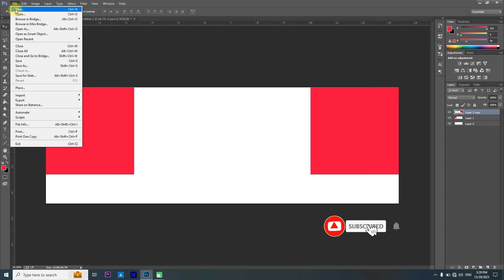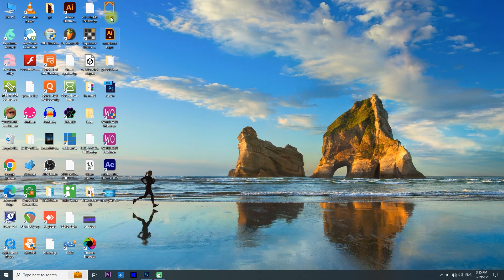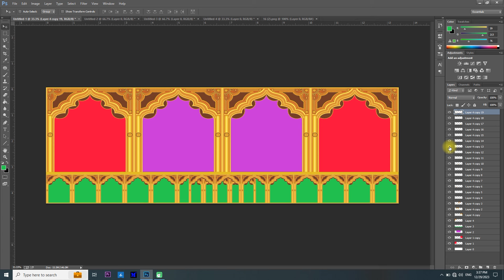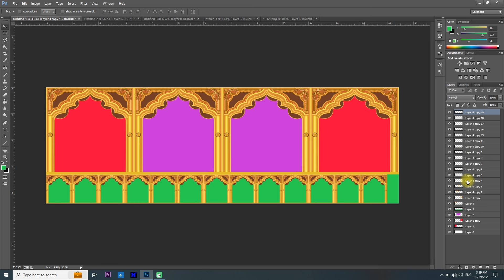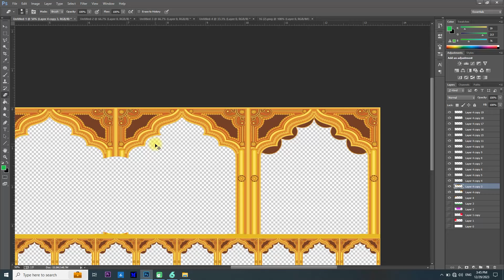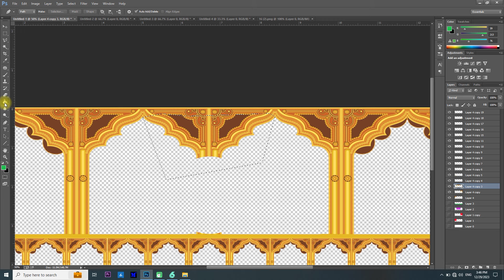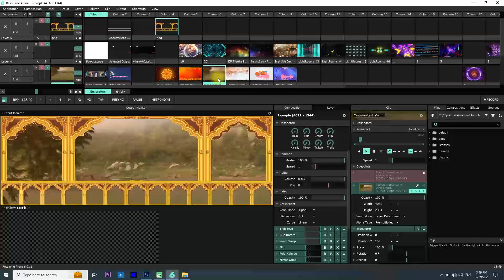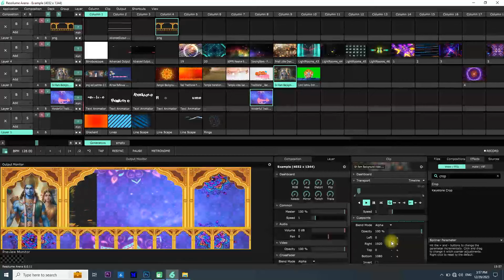How to make Color Led screen pattren design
Resolume Arena
Photoshop cc